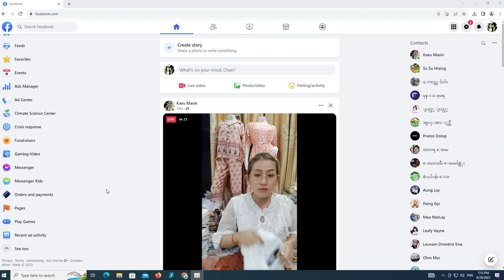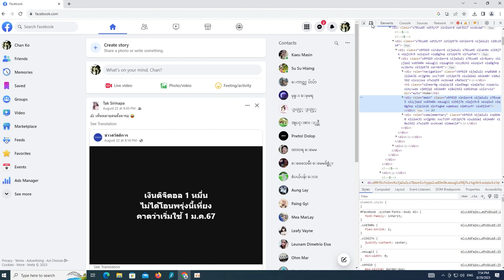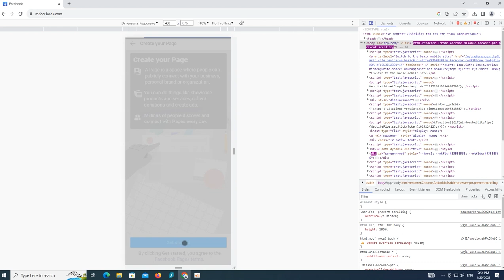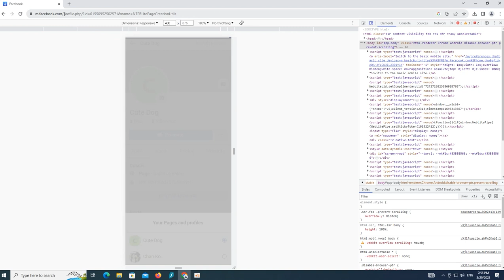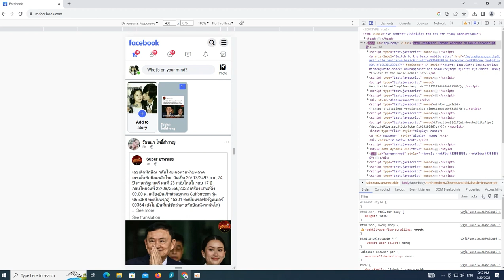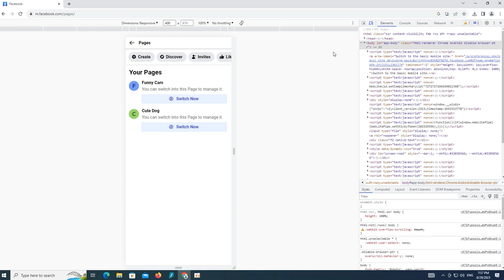ដំណោះស្រាយបង្កើតផេកមិនបាន ក្បាច់នេះបង្កើតបានដោយមិនចាំបាច់ ប្តូរប្រទេស | Cannot Create Facebook Page